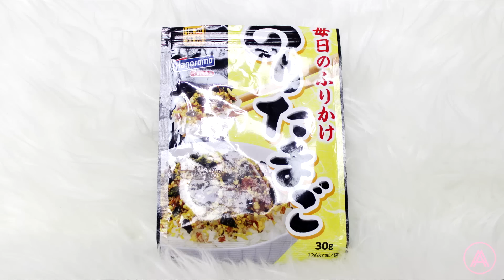TRAVEL HAUL | Asia